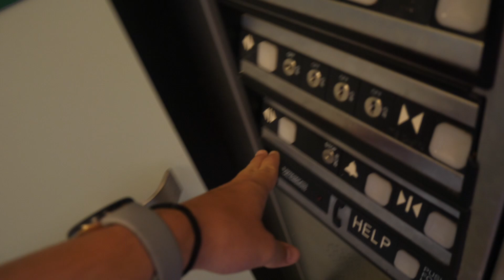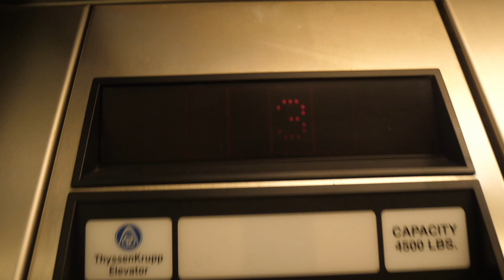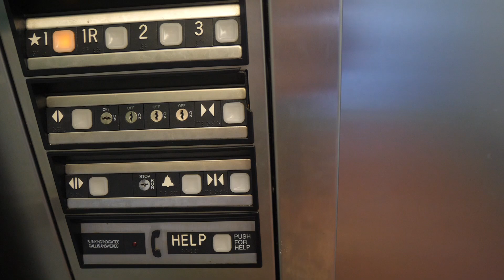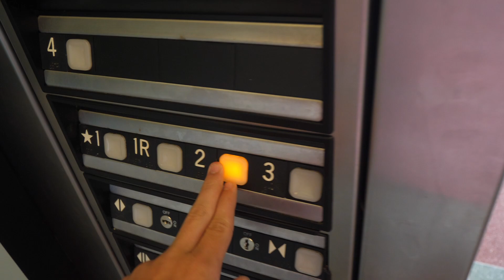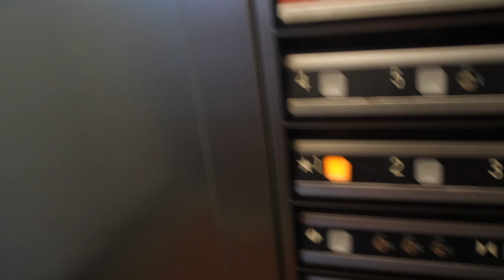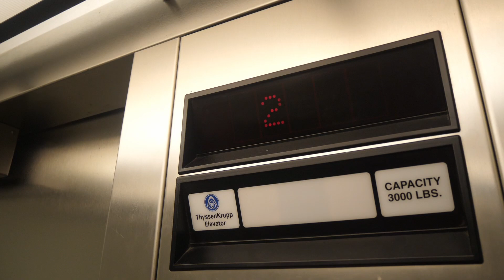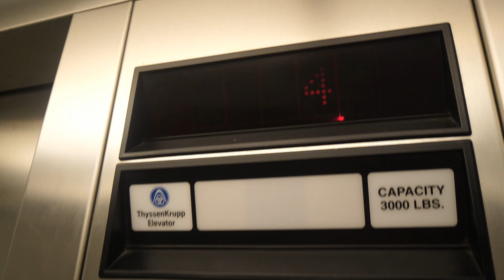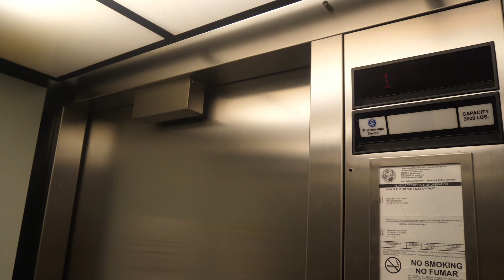Reopened: 2004 Thyssenkrupp Impulse hydraulic elevators @ Clearwater Downtown Library, Florida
* This building closed in 2023 after a big flood from the third floor.
it has since been reopened with new equipment, the front elevator is now decommissioned from what i have been told
Elevator Specifics
• Address: 100 N. Osceola Ave. Clearwater, FL
• Elevator brand: Thyssenkrupp Elevator
• Button type: Impulse
• Type: Hydraulic passenger
• Capacity: 4500 lbs left car/3000 right car
• Year: 2004
• 1/5 [Rarity]